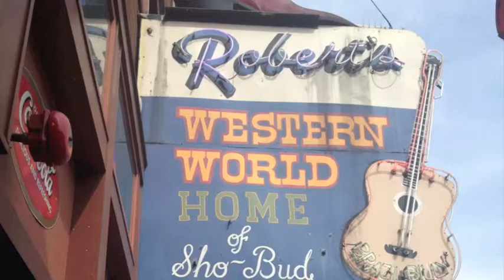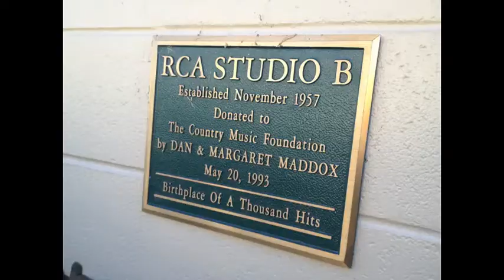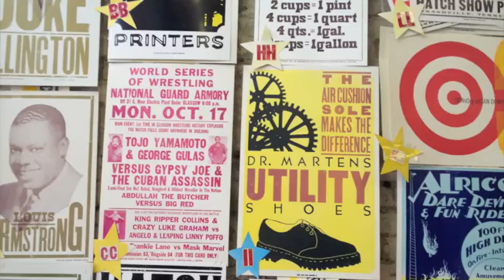Emily Barker in Nashville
To see Emily Barker tour dates and buy tickets,

In September 2013, Emily flew to Nashville at the invitation of BBC Introducing and Bob Harris...

Emily Barker & The Red Clay Halo's new album Dear River is available now (links below) and the band are on tour in the UK throughout October 2013.